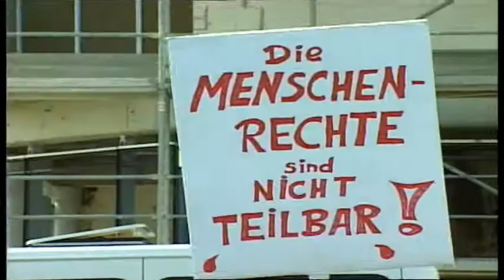Pokojowe blokady marszu neonazistów we Frankfurcie nad Odrą 15.09.2001 [5]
Friedliche Blockaden des Nazi-Aufmarsches der  "Freien Kameradschaft Frankfurt (Oder)/Brandenburg".

Beitrag von RBB Brandenburg aktuell vom  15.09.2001.

Unter starken Sicherheitsmaßnahmen sind am Samstag rund 100 Mitglieder der rechtsextremen "Freien Kameradschaft" durch Frankfurt (Oder) marschiert. Zwei von etwa 60 Gegendemonstranten nahm die Polizei in Gewahrsam, nachdem sie Platzverweise nicht befolgt hatten. Ebenso wurden zwei Personen aus dem rechtsextremen Lager vorläufig festgenommen. Insgesamt sprachen die Sicherheitskräfte 27 Platzverweise aus, überprüften bei 29 Personen die Identität und stellten acht CDs mit rechtsradikalem Liedgut sicher, teilte die Polizei mit. Sie hatte über 340 Beamte im Einsatz.

Zeitgleich veranstaltete die überparteiliche "Plattform gegen Rechts" in der Innenstadt eine Gegenaktion mit Reden und Diskussionsrunden. An ihr nahmen etwa 200 Frankfurter teil, darunter Politiker der im Stadtparlament vertretenen Parteien. Frankfurts Polizeipräsident Hartmut Lietsch hatte die Rechten-Demonstration, die unter dem Motto "Gegen Globalisierung und Eurowahn" stand, vor dem Hintergrund der Terroranschläge in den USA zunächst untersagt. Das Verwaltungs- und später das Oberverwaltungsgericht ließen den Marsch jedoch zu. Auf ihrem Zug durch die Innenstadt forderten die Rechtsextremen Solidarität mit Palästina. Viele der Teilnehmer trugen Palästinensertücher um den Hals. Während der Abschlusskundgebung sprach auch der Hamburger Neonazi Christian Worch. Er setzte mögliche Vergeltungsmaßnahmen der USA für die Angriffe auf New York und Washington mit Völkermord gleich.
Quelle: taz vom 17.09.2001